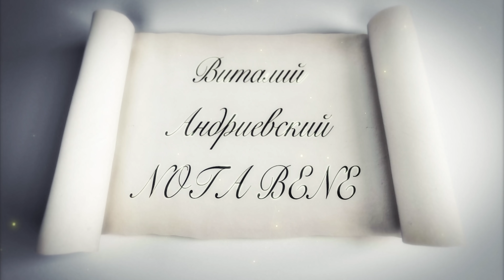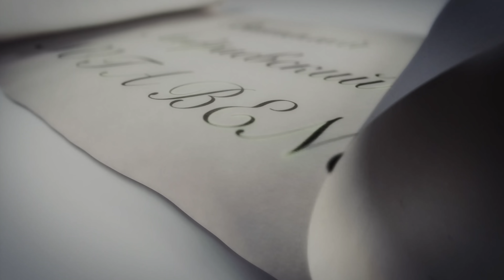Nota bene. Скрепы криминального режима Приднестровья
Приднестровье: от периода романтизма до превращения в криминальный регион.